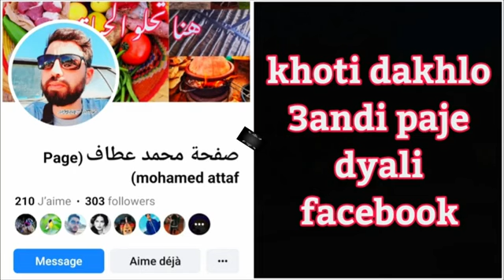beautiful journey through rain incredibly beautifu